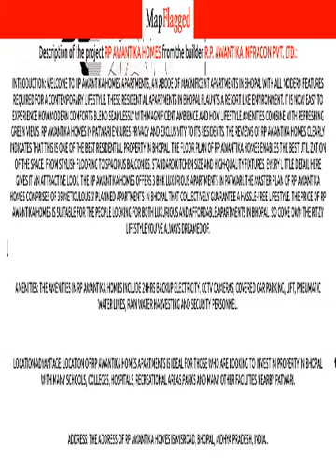Bhopal | RP Awantika Homes by R.P. Awantika Infracon at Misroad | MapFlagged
📚 Video Chapters:
0:00 Project Introduction
0:10 Project Price
0:25 Project Name
0:30 Project Address
0:35 Project Description
0:45 Project Amenities
0:50 Project Builder Description
0:55 Project Key Places
1:00 Subscribe to MapFlagged!

📣 Following is the detail of RP Awantika Homes, a project by R.P. Awantika Infracon Pvt. Ltd.:
Introduction: Welcome to RP Awantika Homes Apartments, an abode of magnificent Apartments in Bhopal with all modern features required for a contemporary lifestyle. These Residential Apartments in Bhopal flaunts a resort like environment. It is now easy to experience how modern comforts blend seamlessly with magnificent ambience and how lifestyle amenities combine with refreshing green views. RP Awantika Homes in Patwari ensures privacy and exclusivity to its residents. The reviews of RP Awantika Homes clearly indicates that this is one of the best Residential property in Bhopal. The floor plan of RP Awantika Homes enables the best utilization of the space. From stylish flooring to spacious balconies, standard kitchen size and high-quality fixtures, every little detail here gives it an attractive look. The RP Awantika Homes offers 3 BHK luxurious Apartments in Patwari. The master plan of RP Awantika Homes comprises of 39 meticulously planned Apartments in Bhopal that collectively guarantee a hassle-free lifestyle. The price of RP Awantika Homes is suitable for the people looking for both luxurious and affordable Apartments in Bhopal. So come own the ritzy lifestyle you’ve always dreamed of.
Amenities: The amenities in RP Awantika Homes include 24Hrs Backup Electricity, CCTV Cameras, Covered Car Parking, Lift, Pneumatic Water Lines, Rain Water Harvesting and Security Personnel.
Location Advantage: Location of RP Awantika Homes Apartments is ideal for those who are looking to invest in property in Bhopal with many schools, colleges, hospitals, recreational areas,parks and many other facilities nearby Patwari.
Address: The address of RP Awantika Homes is Misroad, Bhopal, Mdhya Pradesh, INDIA..
Bank and Legal Approvals: Bank and legal approvals of RP Awantika Homes comprises SBI Home Loan and HDFC Bank, Bhopal Development Authority.

💰 RP Awantika Homes : Misroad, Bhopal, India with the price structure:
3 BHK at 23L having area 1294 sq.ft

🏥 Nearest Hospitals to this Project:
Shri Ganesh Hospital
Pushkar Hospital
Noble Multispeciality Hospital
Bhopal City Hospital
Government Primary Health Center

✒️ Nearest Schools to this Project:
Orion International Private Higher Secondary School
KM Convent Higher Secondary School
Simple Coaching Classes
PBM High School
K.M. Convent School

🍕 Nearest Restaurants to this Project:
China Gate Fast Food
Foodie Garden and Family Restaurant
Krishna Chowmein
Maya's Kitchen
Viru Fast Food

🚃 Nearest Train Stations to this Project:
Railway Station-Indra Nagar
Habib Ganj Railway Station
Mandi Dip Railway Station-Harri
Rail E-Ticket Reservation Center Irctc
Misrod Railway Station

🏬 Nearest Shopping Malls to this Project:
Chinar Mega Mall
Life Style
C 21 Mall
Phoenix Corporate Park
Mohan Market

🌼 Nearest Parks to this Project:
Shiva Royal Phase 2 Park
Ville Panache Park
Basundhara Garden
Oracle Deluxe Bungalow Park
Eden Park

🎥 Nearest Movie Theaters to this Project:
Humty Sharma Ki Dulaniya C21 Mall
Capital Mall
Inox Century 21 Mall
Inox
Aashima

☕ Nearest Cafes to this Project:
Just Coffee
Cafe Chokolade Bhopal
Cafe Chokolade
Cafe Coffee Day
Barne's

✈️ Nearest Airports to this Project:
Bhopal airport

🏢 Nearest Stores to this Project:
Mohini Beauty Parlour
Saurabh Jewelers
Raja Kirana Stores
Ramleela Rang Manch
Sourabh Kirana Stores

➕ Nearest Doctors to this Project:
Dr V K Jain
Dr Prashant Nema
Dr Umesh Patel
Dr Anand Kale
Dr Ranjit Chaudhary